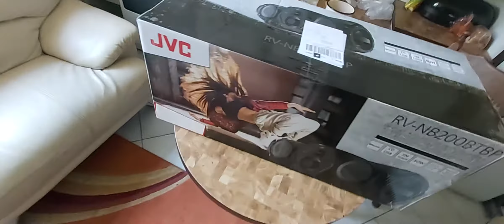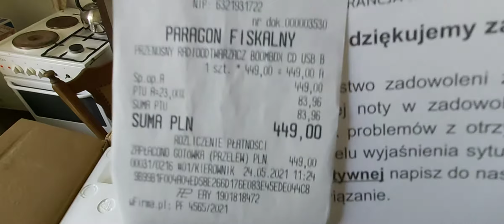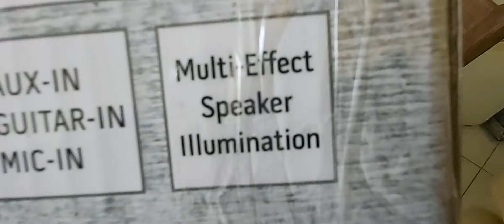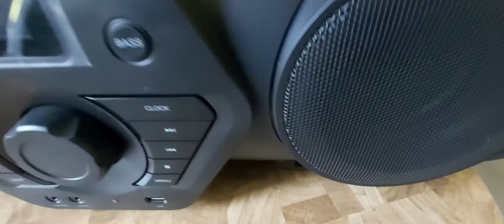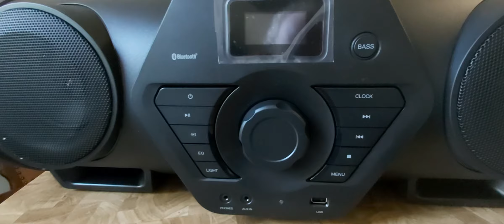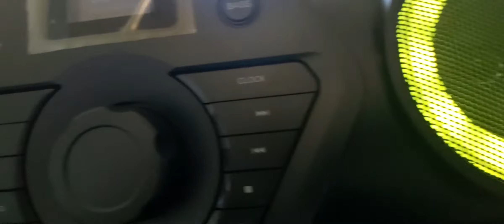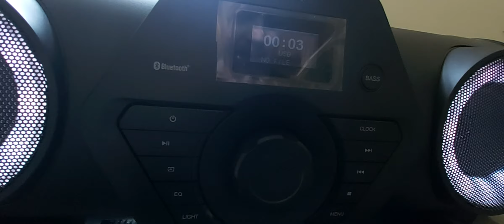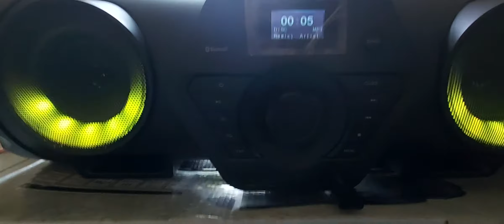JVC RV-NB200BTBP unboxing i pierwsze wrażenia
Niestety na śpiocha bo mnie kurier obudził ale jakoś się zmobilizowałem niemrawo ale na świeżo w końcu obczaić tego ponad tydzień wyczekiwanego nowiutkiego JVC. Po pierwszych wrażeniach tragedii niema ale szału też. Niebawem będą testy tak więc zapraszam.